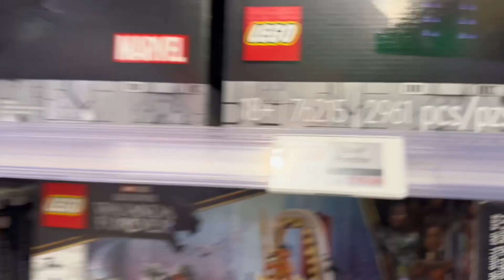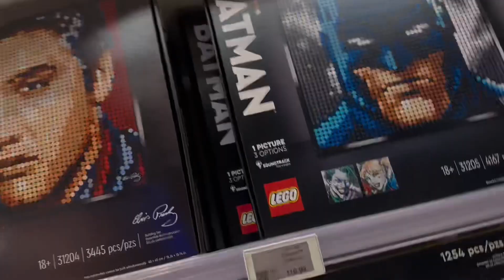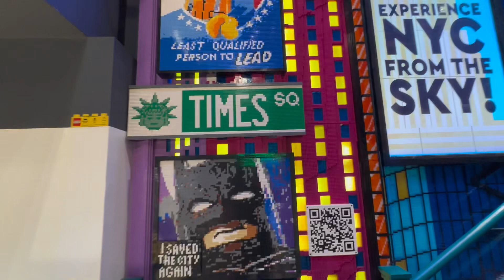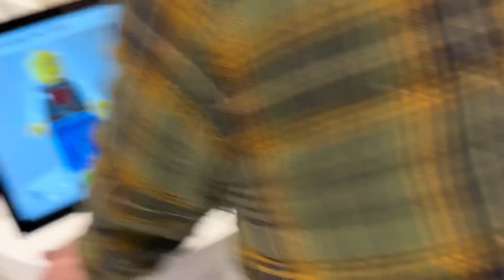VISITANDO la TIENDA de LEGO EN NEVA YORK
El día de hoy nos encontramos en la ciudad de New York visitando lo que es una de las tiendas más emblemáticas y con muchas obras  echas 100% de lego.